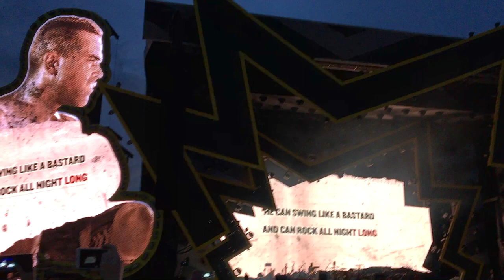Robbie Williams - Prague 2017 @ Ayda Field @ Pete Conway - HD1080p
The Heavy Entertainment Show - Prague 2017
2:15 Welcoming
3:52 The Heavy Entertainment Show
4:36 Party like a Russian
6:29 Minnie the Moocher
7:08 Love my Life
11:18 medley
15:02 a lady with the black top - medley (get a T-shirt from Robbie)
16:54 Something Stupid (with Ayda)
20:16 Sweet Caroline
22:21 Feel
26:56 She`s the one (marriage proposal)
28:54 Angels
My way